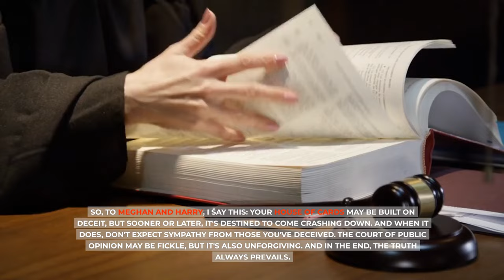MEG SCREAMS! Photographer Pal Misan Harriman EXPOSED Meg's Fake Lilibet With Concrete Proof On Air.